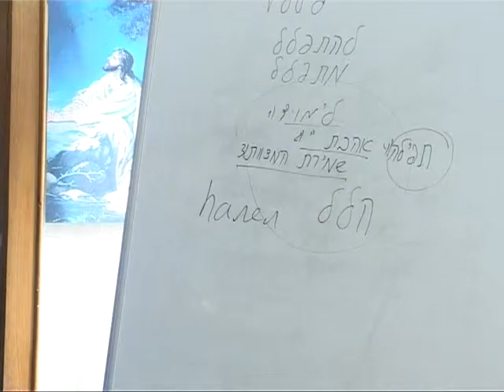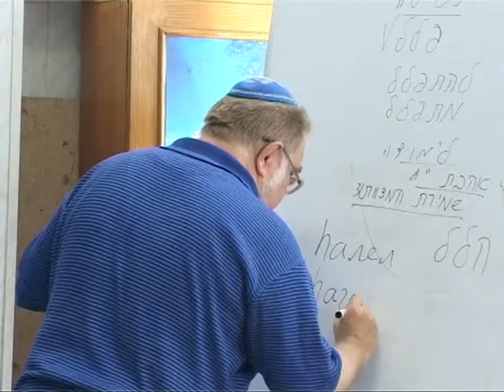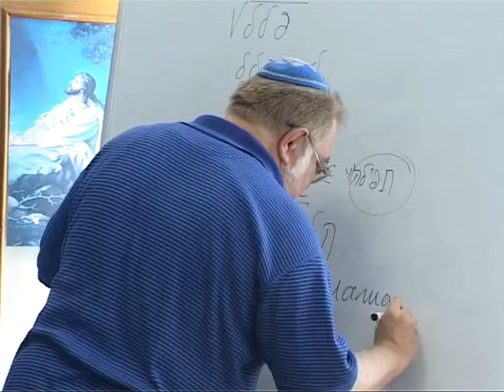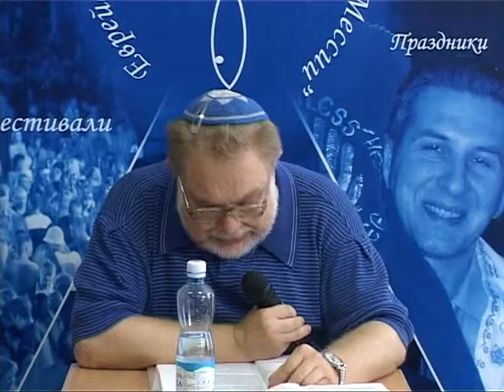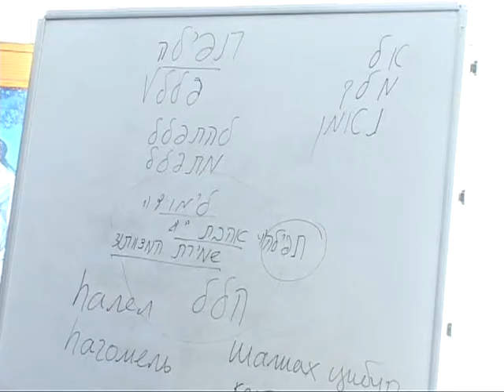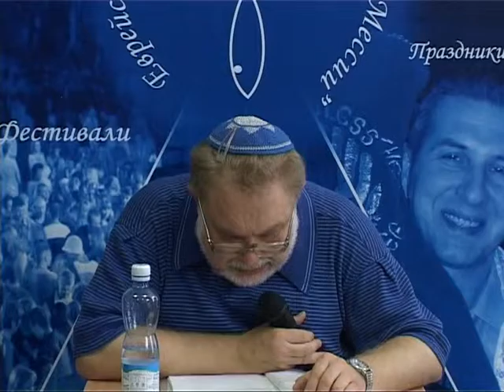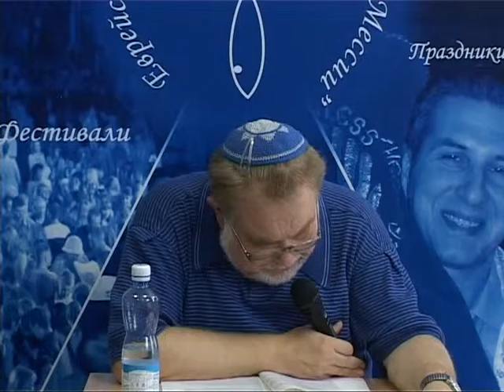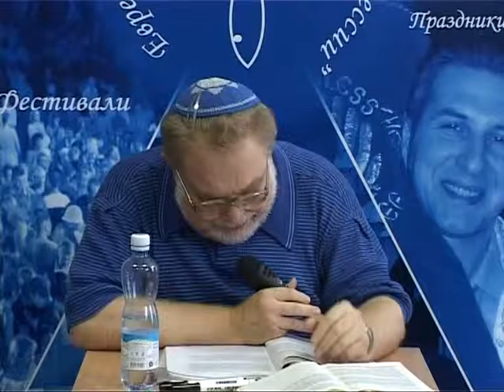МЕБИ Валерий Дема "Еврейские молитвы и благословения" Урок 3